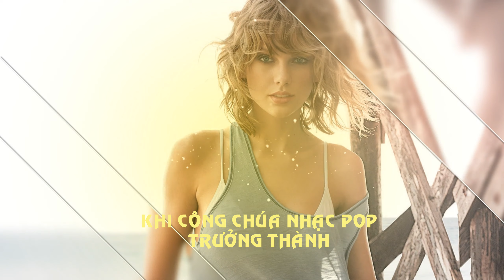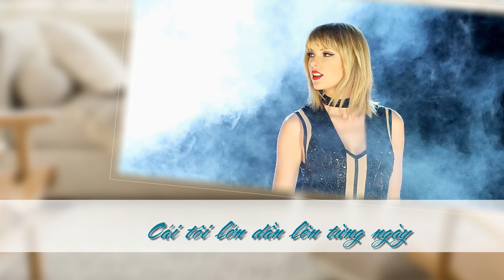Taylor Swift - khi Công chúa nhạc Pop trưởng thành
Một năm đầy biến động như 2020 có thể nói là đều ảnh hưởng khá lớn tới nền âm nhạc trong và ngoài nước, nhưng dường như ít ảnh hưởng tới cô nàng ca sĩ xinh đẹp Taylor Swift, ngôi sao của các album bạch kim Reputation và Lovers. Không còn ở tuổi 20, công chúa nhạc country/pop vẫn duy trì được động lực sáng tác bền bỉ. Album phòng thu thứ tám Folklore của Taylor Swift trình làng trong sự bất ngờ của người hâm mộ.
Mời các bạn Cùng Radio  m nhạc tìm hiểu về sự trưởng thành trong phong cách và âm nhạc của cô nàng country đầy quyến rũ Taylor Swift nhé